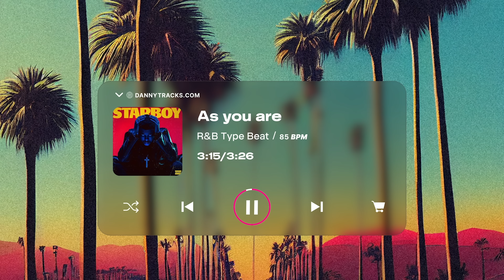The Weeknd Type Beat, RnB Type Beat "as you are" (dannyebtracks)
Tittle 🔥: The Weeknd Type Beat, RnB Type Beat "as you are" (dannyebtracks)

Using this track, you accept that you require a proper copyright license to make a song and release your music or whatever projects. Otherwise, you are considered a direct violation of the copyright law and infringe upon the copyrights of the works of DANNY EB A/S. Under the fullest extent of the law, DANNY EB reserves the right to take legal action or pursue financial compensation due to any breach or violation of the copyright policy.

-  Blxst x R&B Type Beat “With You”
- "Gyal" - Afrobeat x Dancehall x Wizkid Instrumental (Prod. Feelo x dannyebtracks)
- Tayc Afrobeat Type Beat, Afro pop Instrumentals "baby lova"

Track Description
Looking for a chilled out R&B type beat? Check out this the weeknd type beat called "as you are" This beat is perfect for creating relaxing music for video projects, web videos, or any other creative use you can think of!